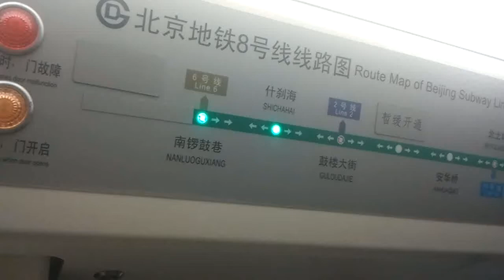Subway Videos Beijing: 什刹海-南锣鼓巷（第一次）